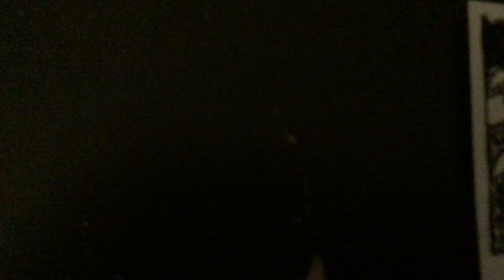Explosion / Arkansas / ToonFamily / Hasbro / Starz / Anchor Bay / Film Roman (Variant)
Taken From Worm Monster (2022)

@Explosion Home Entertainment / Arkansas Home Entertainment / Anchor Bay Entertainment / ToonFamily Home Entertainment / A YouTube Company / 1946 Bikini Atoll. Marshall Islands. / All Rights Reversed.